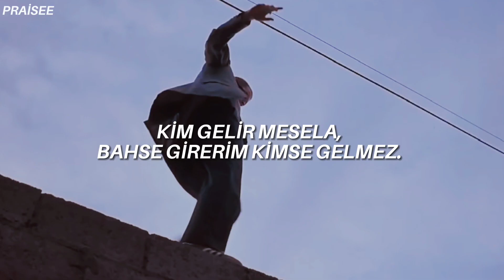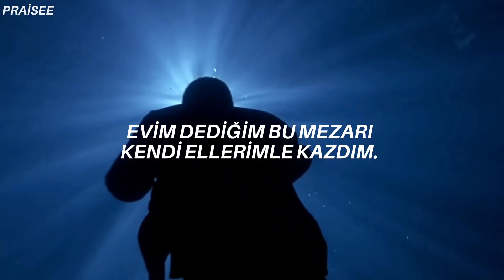Palaye Royale - Lonely (Türkçe Çeviri)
Kullandığım filmler: The Basketball Diaries, Trainspotting.

sözler:
So sick and tired of being alone
So long, farewell, I'm on my own
I'm sorry mom, I've got to go
I dug this grave I call my home

My life don't mean that much to me
So I'm living for you
Yeah, I'm living for you
And you can't stand the sight of me
So what's the point of this
Fucked up catastrophe?

I'm waiting for my time to start
As I waste it
I pop the pills to waste some time
As I'm faded
As I'm faded

This shit messes with my head
The only home I know is my bed
Too lazy for suicide
I just watch the days pass hoping to die

Daydreaming of my funeral
Like who would show, bet no one would go
Hey dad, would you show up for me now?
Just to bury your little boy in the ground

You broke my heart when you left me
Was just waiting
Was just waiting
I pop these pills to waste some time
As I'm faded
As I'm faded

Too lazy for a suicide

I dug this grave!